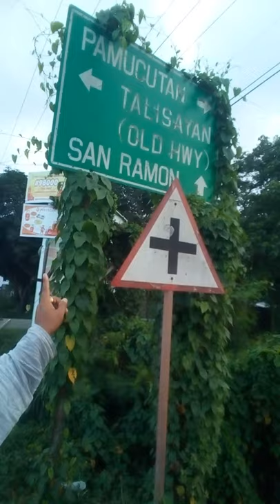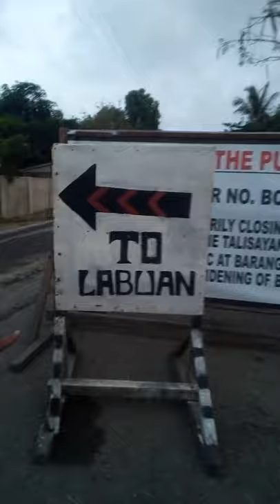First Sunday Not LOCKDOWN!!!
Jogging w/my Son kian & Jelo👏👏👏👍👌☝🏃🏃🏃💪👊👊💪💗💗💗✌
June04,2021:)